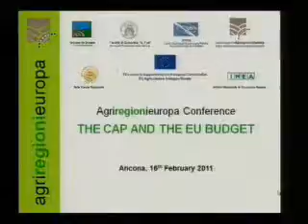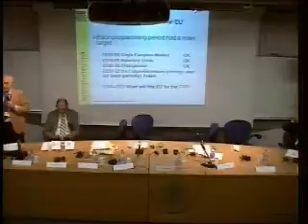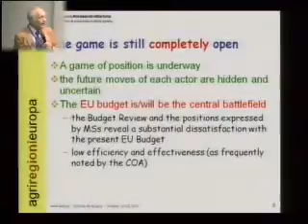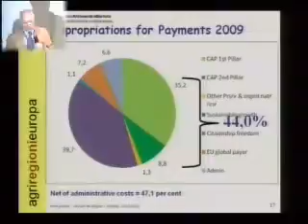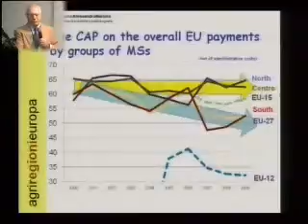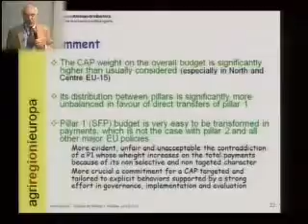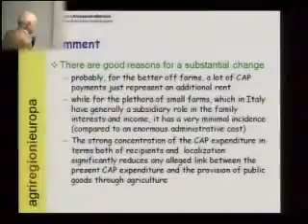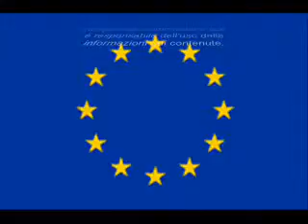"La PAC e il bilancio dell'UE" - Intervento Franco Sotte (IT)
Convegno Agriregionieuropa "La PAC e il bilancio dell'UE" / "The CAP and the EU budget"
16 febbraio 2011, Ancona